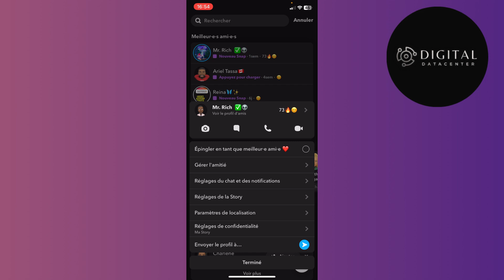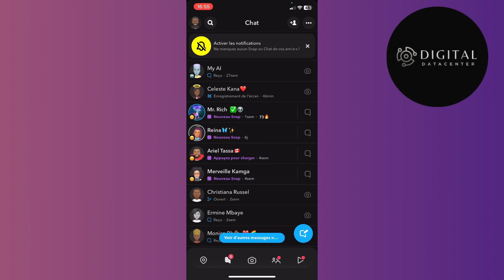Comment Enlever Une Personne Des Meilleurs Amis Snap ( FACILE )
Dans cette vidéo , je vais te montrer Comment Enlever Une Personne Des Meilleurs Amis Snap.

Je te montre dans cette vidéo Comment Enlever Une Personne Des Meilleurs Amis Snap .

A la fin de cette vidéo , tu sauras Comment Enlever Une Personne Des Meilleurs Amis Snap .

À BIENTÔT 😉